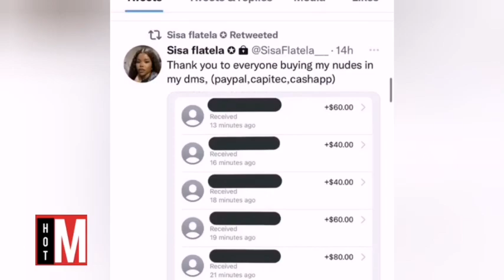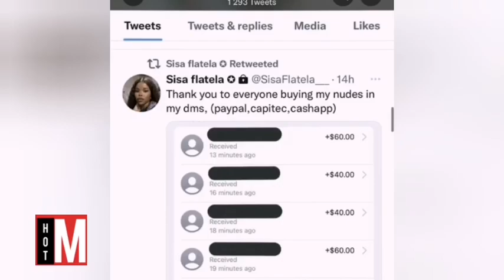See How Much Sisa Flatela Is Making Selling Pictures Of Her Private P_rts